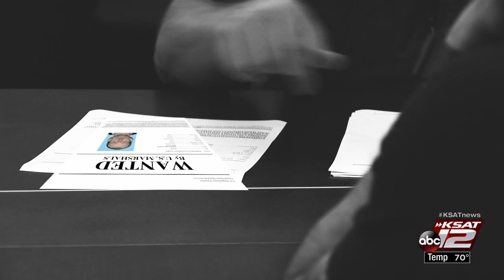Authorities searching for ex-Air Force member who failed to comply with sex offender conditions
Man believed to be in San Antonio